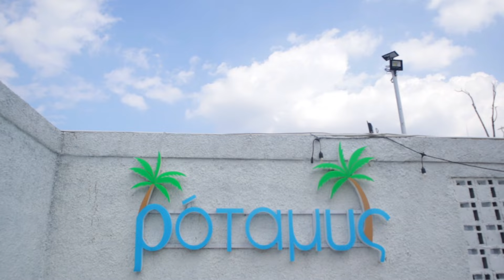PANCAKE UNIK TAPI ENAK | BENTUK NYA MANGKOK?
Ada Pancake unik tapi enak nih yang bentuk nya besar seperti mangkok, yang pilihan rasanya ada macam-macam ada yang manis dan gurih yang semua nya  enak sekali rasanya, nah pancake yang bentuk nya unik tapi enak sekali rasanya ini ada rasa coklat, strawberry, keju , mie, pokoknya tinggal pilih deh mau yang manis atau gurih, nah kalian team yang mana nih?, team manis atau gurih, berlokasi di Cibinong Bogor nama nya POTAMUS CAFE buat kalian yang mau cobain pancake unik tapi enak,langsung aja meluncur kesana trus cobain deh, makan-makan,mari makan!, terima kasih.

Lokasi : Jl. Raya Kp. Kaum Pandak no.36 Karadenan Cibinong Bogor